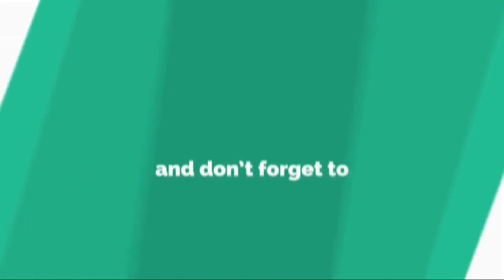La teoría escalofriante de Mauro Szeta sobre la muerte de Natacha Jaitt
Horas después del cambio rotundo de declaraciones y posterior detención de Raúl Velaztiqui, Mauro Szeta dio a conocer una escalofriante y macabra teoría que ronda las mentes de los investigadores que buscan encontrar la verdad de lo que pasó en el salón de eventos Xanadú la noche en la que murió Nat...